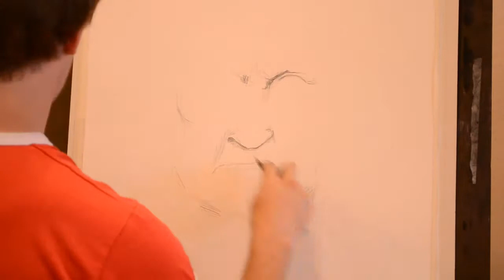Scott Eggert - This Old Man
"This Old Man" is a single off of Dr. Scott Eggert's upcoming album, Scott Eggert: Volume I.
Performed by the 2012 Lebanon Valley College Chamber Choir
2013 Vale Records